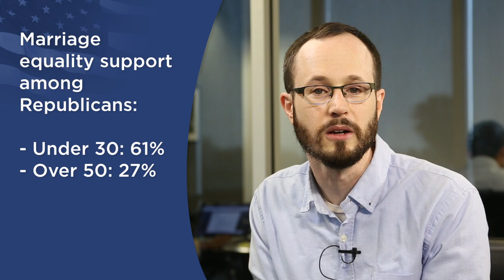Six New Lawsuits Complicate Marriage Equality Fight: March 17 MNW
AFER's marriage lawsuit in Virginia is picking up speed, with a faster schedule and new parties. We have new lawsuits this week in four different states. And one state's Young Republicans break ranks with the state party to support the freedom to marry.